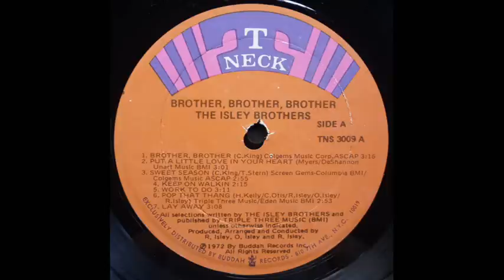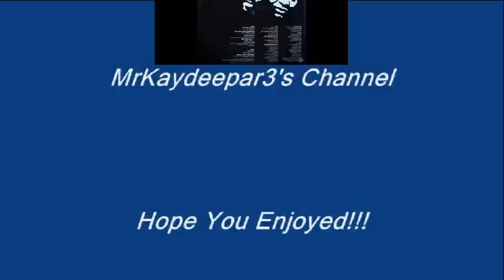Brother Brother Brother-Isley Brothers-1972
From the 1972 LP "Brother Brother Brother"